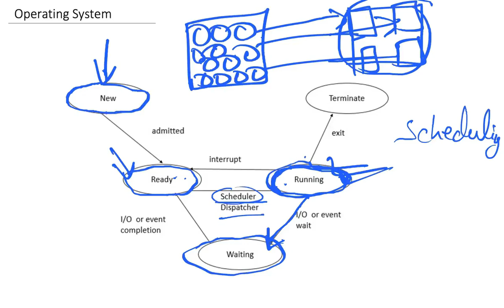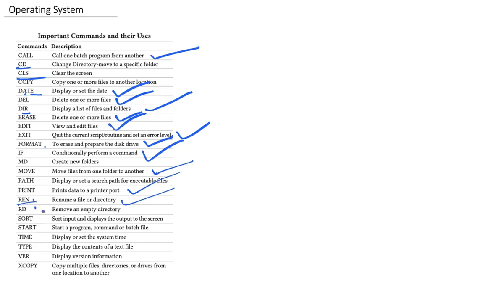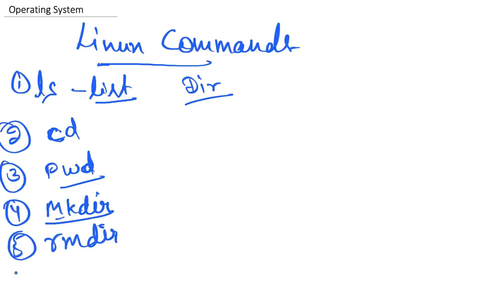Operating Systems: Understanding Processes, States, and Types - Lesson 4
In the fourth video of our Operating Systems series, we delve into the fundamental concepts of processes and process states. Learn about different types of operating systems, including mobile operating systems. We also cover the basics of Windows, essential DOS and Linux commands, the function of the clipboard, and an introduction to the kernel. This comprehensive lesson is designed to build a solid foundation for anyone looking to master operating systems. Don't miss out on these crucial insights!

ऑपरेटिंग सिस्टम श्रृंखला के चौथे वीडियो में, हम प्रोसेस और प्रोसेस स्टेट्स की मौलिक अवधारणाओं पर चर्चा करेंगे। विभिन्न प्रकार के ऑपरेटिंग सिस्टम, जिसमें मोबाइल ऑपरेटिंग सिस्टम भी शामिल हैं, के बारे में जानें। इसके अलावा, हम Windows की मूल बातें, आवश्यक DOS और Linux कमांड, क्लिपबोर्ड का कार्य, और कर्नेल का परिचय भी कवर करेंगे। यह व्यापक पाठ किसी भी व्यक्ति के लिए एक मजबूत आधार बनाने के लिए डिज़ाइन किया गया है जो ऑपरेटिंग सिस्टम को मास्टर करना चाहता है। इन महत्वपूर्ण जानकारियों को मिस न करें!